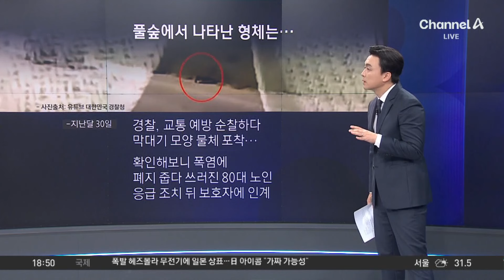풀숲에 다리가?…쓰러진 80대 노인 구조한 경찰 / 채널A / 뉴스TOP 10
풀숲에 다리가?…쓰러진 80대 노인 구조한 경찰

■ 방송 : 채널A 뉴스 TOP10 (17시 20분~19시)
■ 방송일 : 2024년 9월 19일 (목요일)
■ 진행 : 김종석 앵커
■ 출연 : 김민석 전 국방부 대변인, 서용주 전 더불어민주당 상근부대변인, 안진용 문화일보 기자, 허주연 변호사

[김종석 앵커]
저도 이 방송 준비하면서 사실 처음에는 못 보았어요, 저 두 다리를. 허주연 변호사님. 경찰의 눈썰미가 한 생명의 목숨을 구한 셈이 되었어요?

〈평일〉
08시 00분 라디오쇼 정치시그널 (유튜브 라이브)
08시 50분 김진의 돌직구 쇼
10시 20분 김진의 더라방 (유튜브 라이브)
12시 00분 뉴스A 라이브
17시 20분 뉴스TOP10
19시 00분 뉴스A

〈주말〉
12시 00분 토요랭킹쇼·뉴스A 라이브
17시 40분 뉴스TOP10
19시 00분 뉴스A